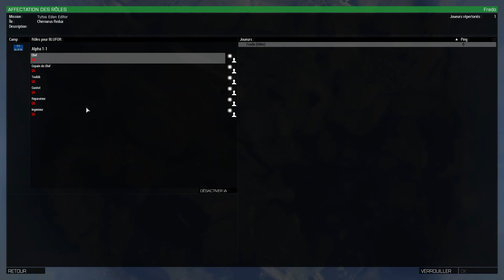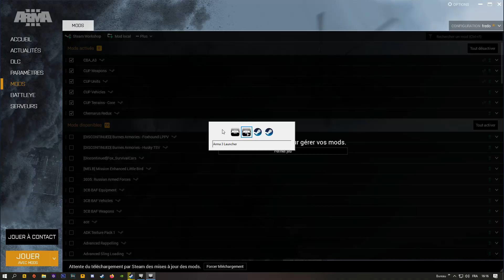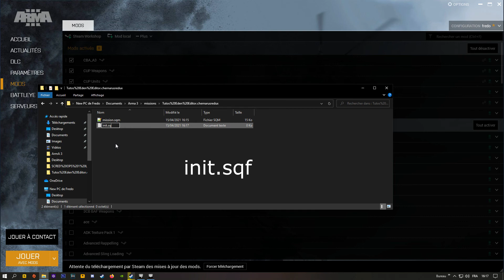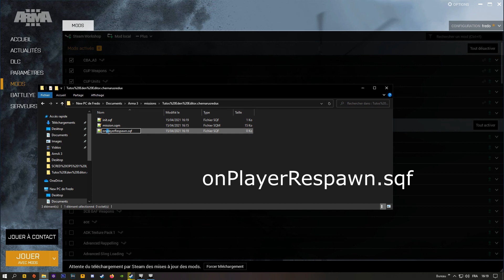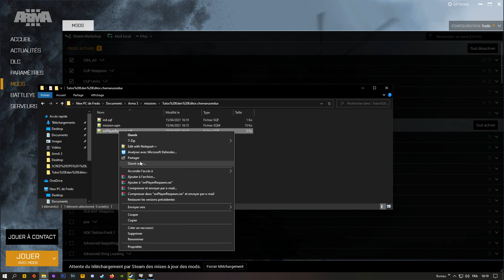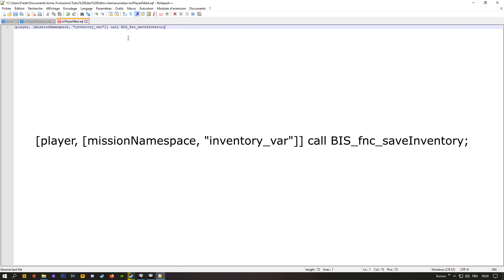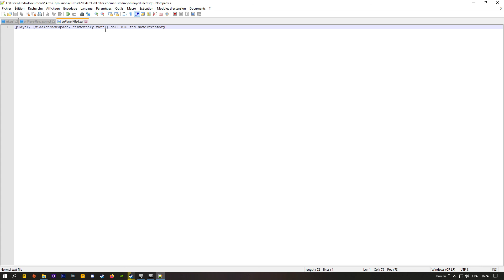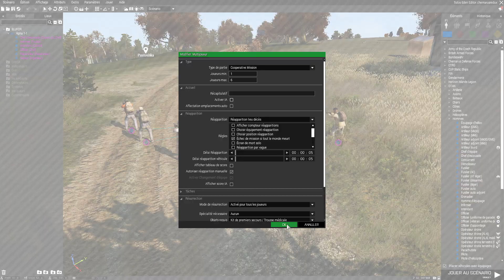Arma 3 - Eden Editor pour les Nuls #3 : Respawnez avec votre propre équipement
Dans cette vidéo, on va voir comment faire en sorte de réapparaitre avec son équipement en cas de décès imprévu...
EDIT : à la mn 7.35, j'ai un message d'erreur en bas à gauche parce que , dans mes deux documents textes (onPlayerKilled et onPlayerRespawn), j'ai oublié le point virgule à la fin des lignes !!!

Dans le document texte init.sqf, copiez-collez ces deux lignes :
execVM"onPlayerKilled.sqf";
execVM"onPlayerRespawn.sqf";

Dans le dossier OnPlayerKilled, copiez-collez :
[player, [missionNamespace, "inventory_var"]] call BIS_fnc_saveInventory;

Dans le dossier onPlayerRespawn, copiez-collez:
[player, [missionNamespace, "inventory_var"]] call BIS_fnc_loadInventory;